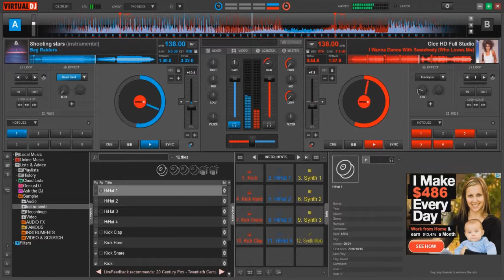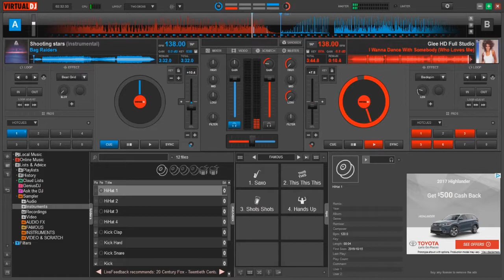Shooting A Dance With Some Stars | A Mix for Old Friends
I fully expect never to to talk to the people I made this song for again after this lol. Hope someone enjoyed it XD!

Top 3 Game Releases In May 2015!

GTA V Funny Moments! Stanley Needs Saving, Weasel News, And One Man with a Hybrid!